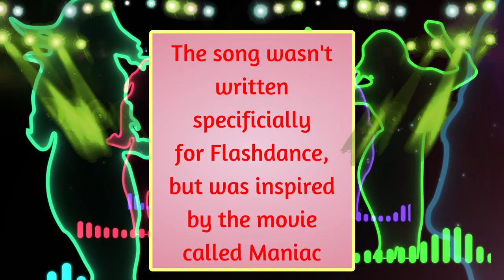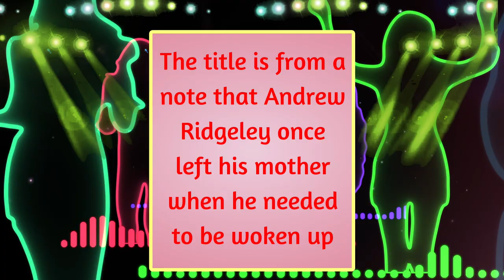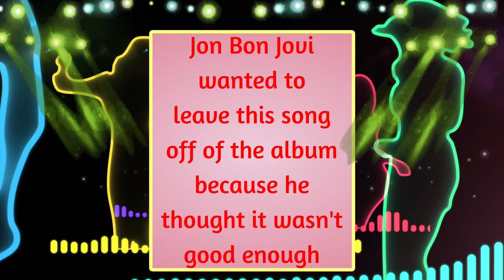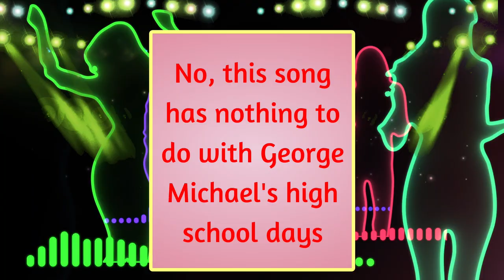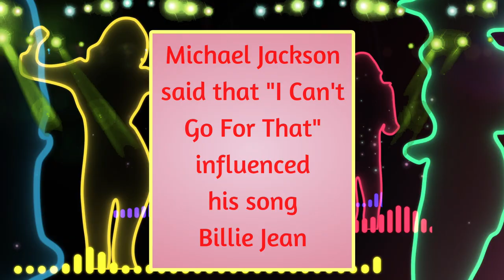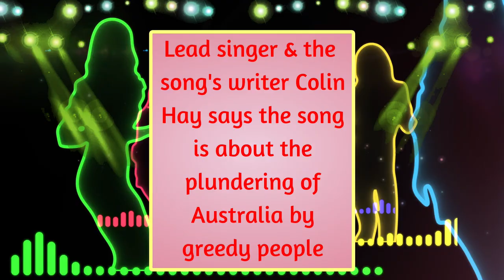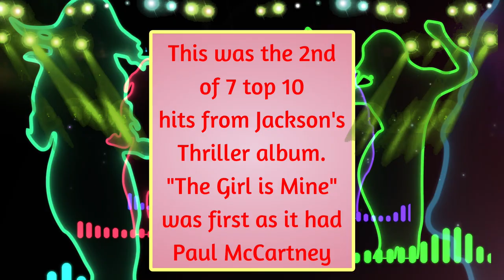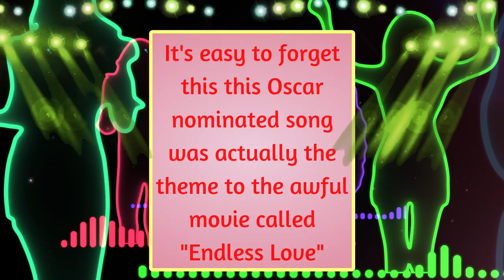Hot 100 Songs of the 1980s TRIVIA Quiz / Can You Get Them All? / HARD!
This episode is counting down Billboard's Top 100 songs of the entire 1980s decade, but as a trivia quiz, test or challenge.
I give you a 5 second snippet of the song and then give you 10 seconds to guess the song.
I also give you a little factoid or piece of information about every song.
It's fun - you'll love it!  Let's get Most Smartest!